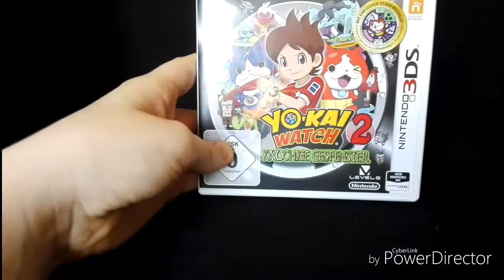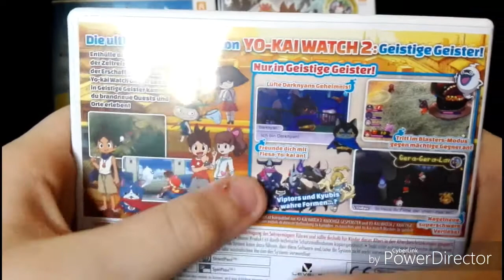Yo Kai watch Geistige Geister unboxing!!!